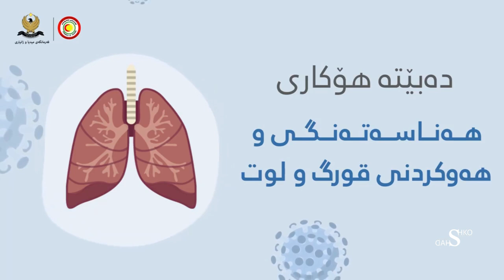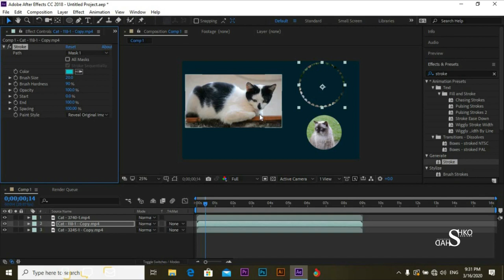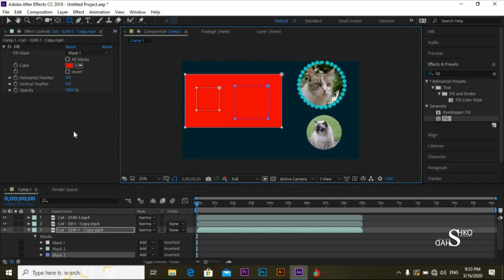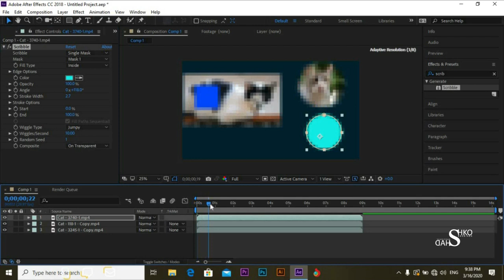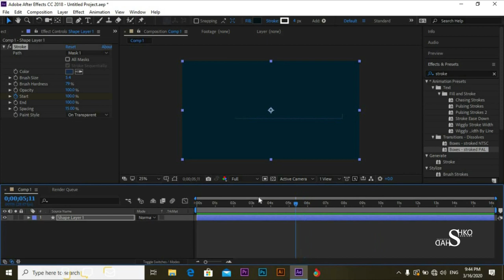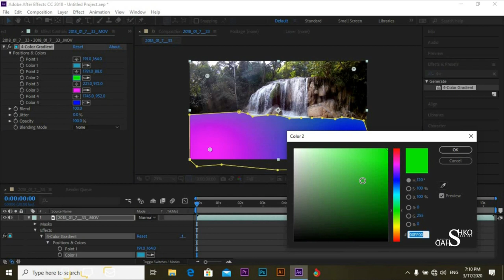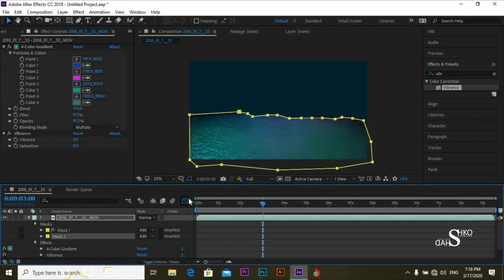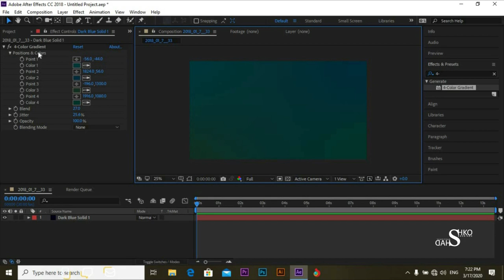Adobe After Effect ( Texting And Motion Graphic ) course Lecture Ten